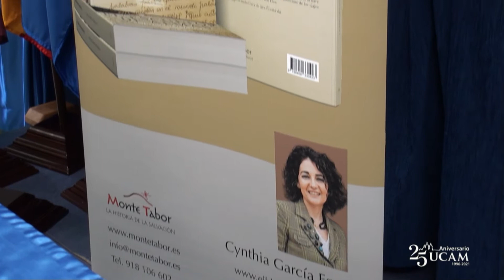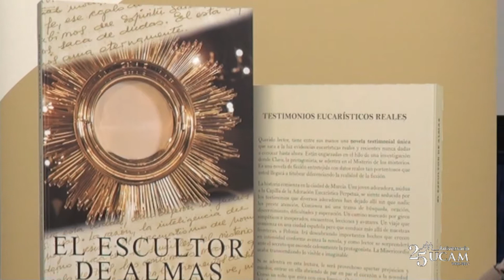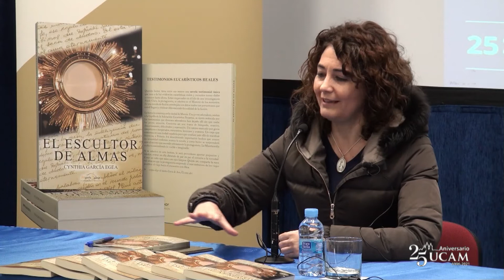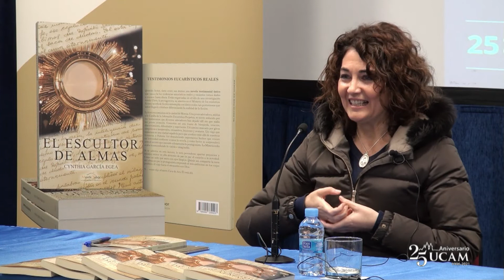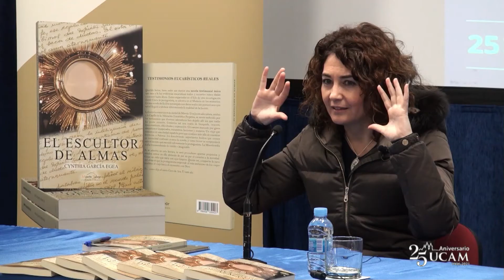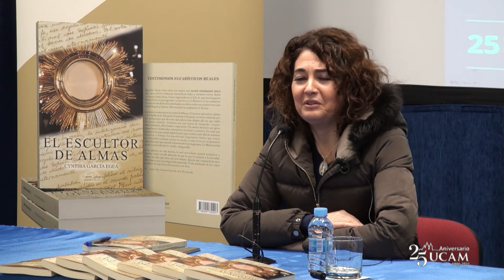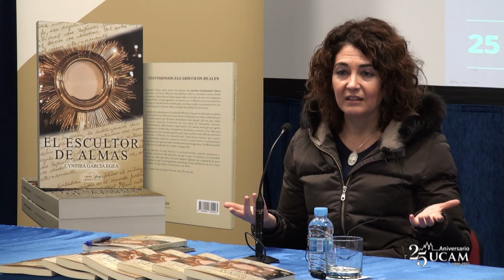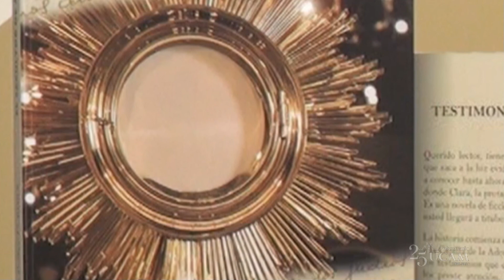Testimonios Eucarísticos Reales 25 ANIV UCAM Cartagena por Cynthia García Egea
Cynthia García Egea, presentadora del programa "Amaos" en Radio María participa el 25 de marzo de 2022 en la Jornada Eucarística organizada por la Universidad Católica (UCAM) en Cartagena con el tema de "Testimonios Eucarísticos reales" donde con su propio testimonio da paso a la presentación del libro "Escultor de Almas" de la que ella misma es autora. Hace la presentación el Rvdo. D. Antonio José Palazón Cano, Capellán del centro docente y organizador de la Jornada.